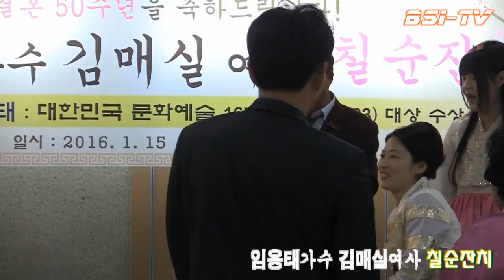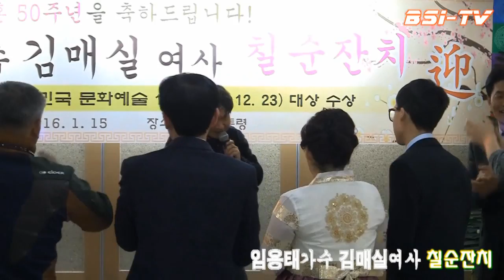[전체영상1] 임용태가수 김매실여사 칠순잔치 제1부 ('16.01.15 파티대통령)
가수임용태